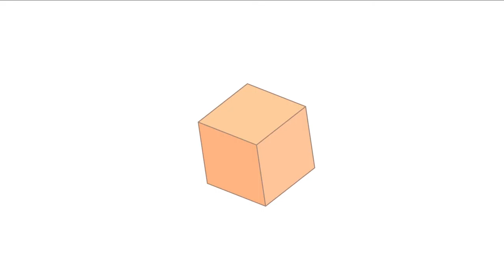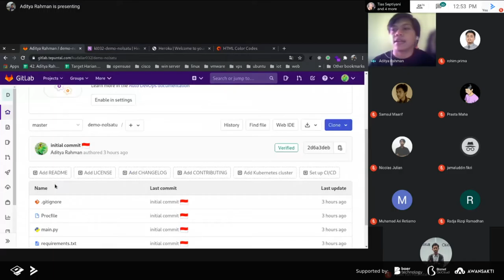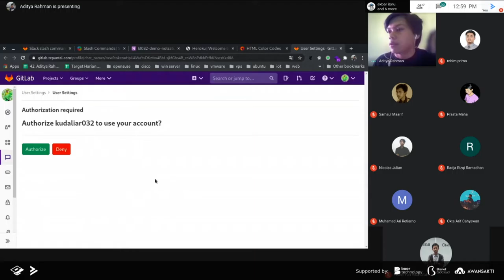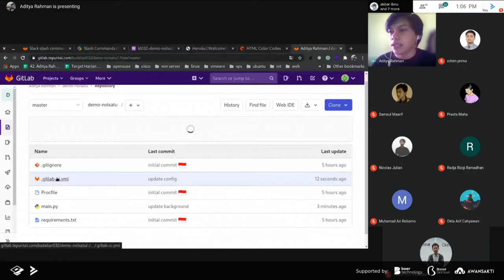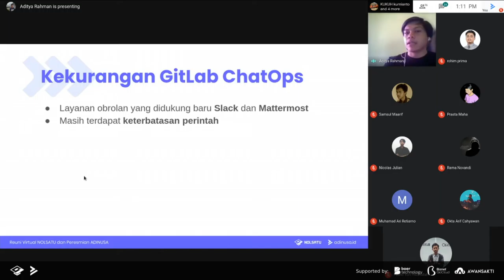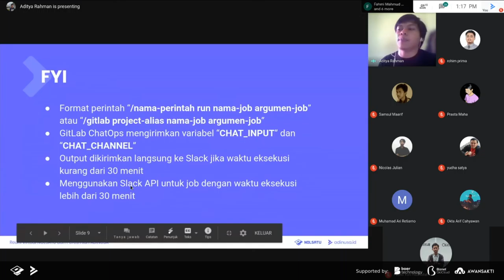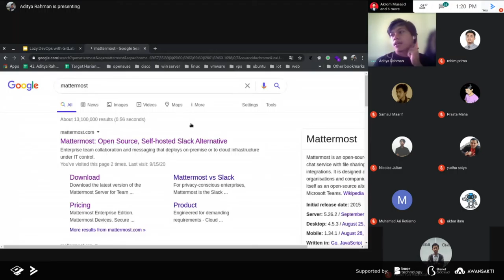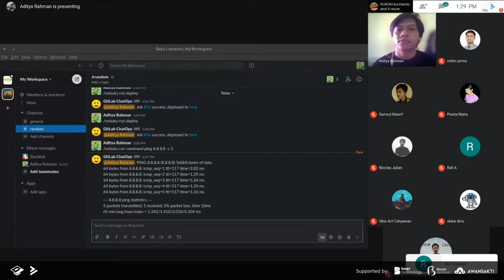Lazy DevOps with GitLab ChatOps - Aditya Rahman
Hallo semuanya!

Berikut penyampaian materi sesi paralel ruangan #1 dari Aditya Rahman yang berjudul Lazy DevOps with GitLab ChatOps. Selamat menonton dan semoga materi yang diberikan bermanfaat.